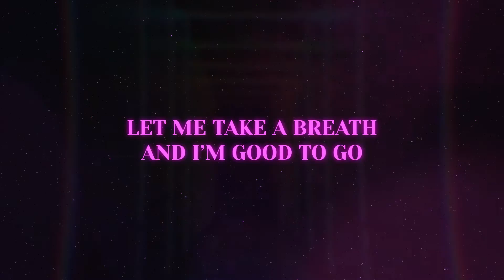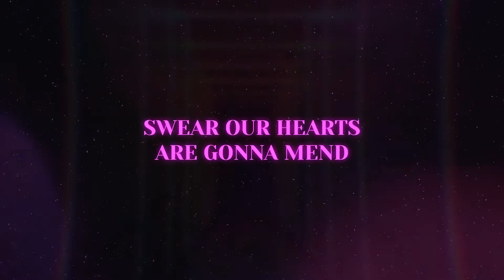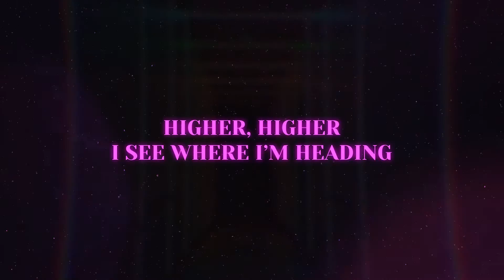Higher - Krystal Brimner (Karaoke)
Higher
Performed by Krystal Brimner
Words & Music by Sabine Cerrado
Mixed & Mastered by Theo Martel